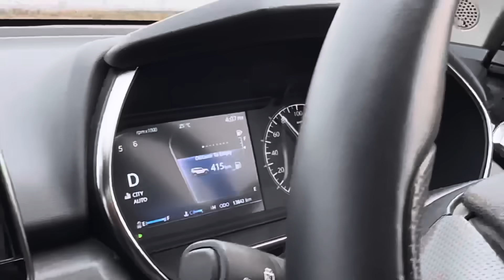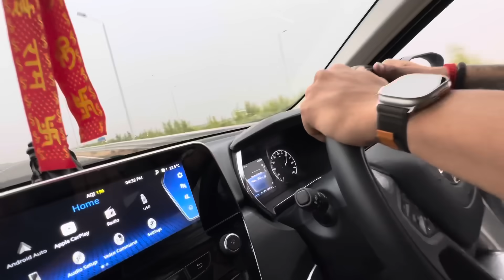Highway Pr Diesel Khatam || Balaji Ke Darshan Kakre Injury Thik Hui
amazon links-:

Hair Wax

Face Wash

Hair Serum

Beard Shiner

Beard Growth Oil

Face Serum